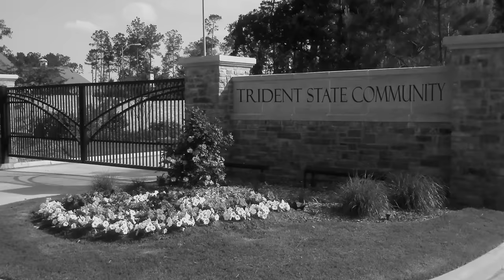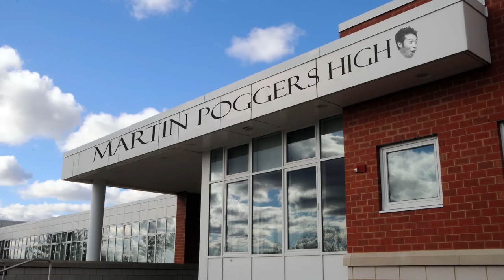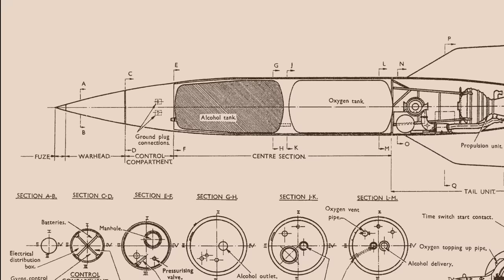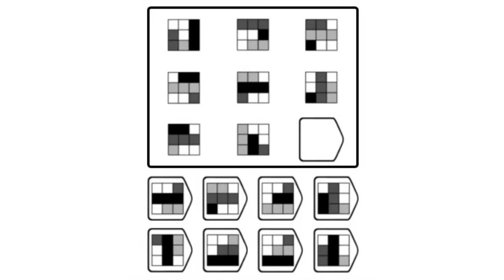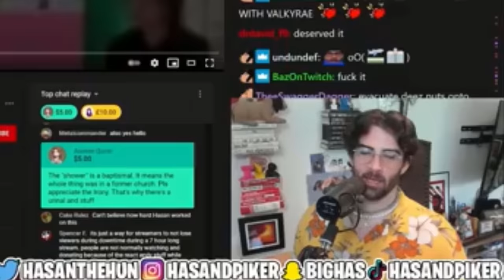The Real Life Kids That Inspired Phineas and Ferb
Pretty wacky huh?